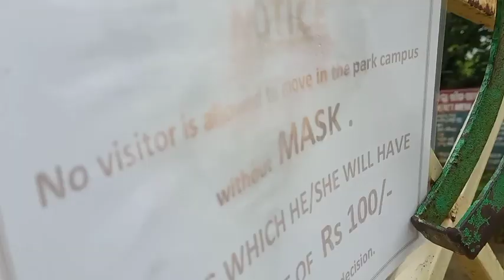collage nu buli k galun sarabgarh Dam..kcb-vlog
Hamar gaon bandhe mach dharlun#kcbvlog